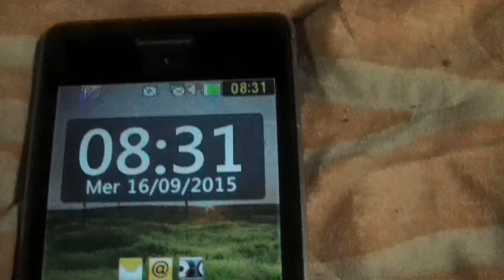16 Septembre 2015 Ciel chimique haarpé